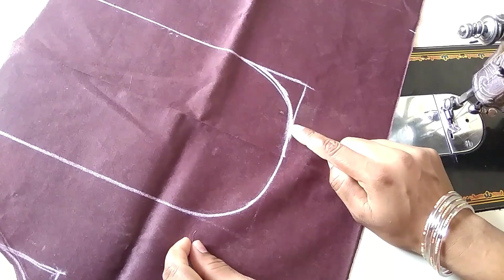Gol Gala Blouse Back Neck Design Cutting And Stitching | Frill Blouse Design